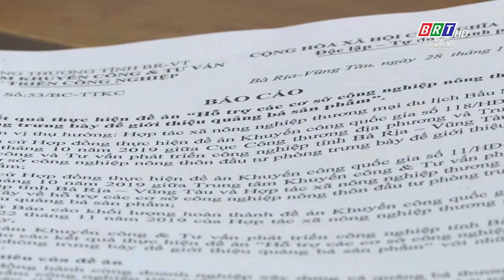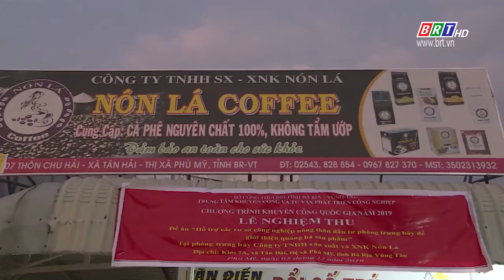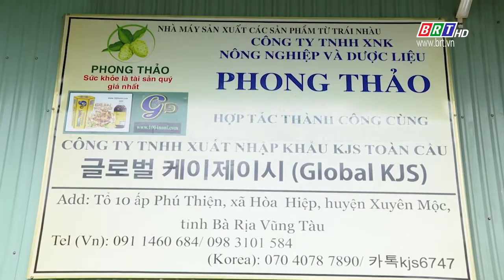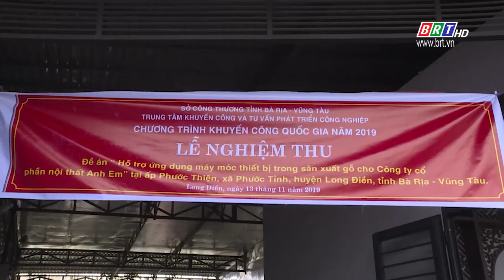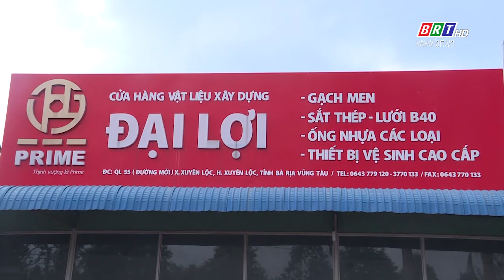Tạo động lực mới cho phát triển công nghiệp nông thôn | BRTgo